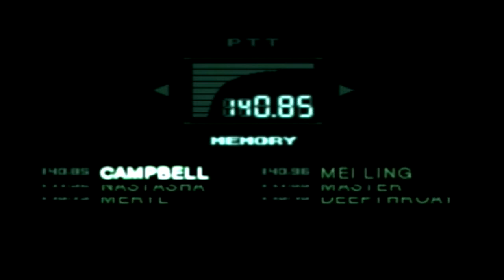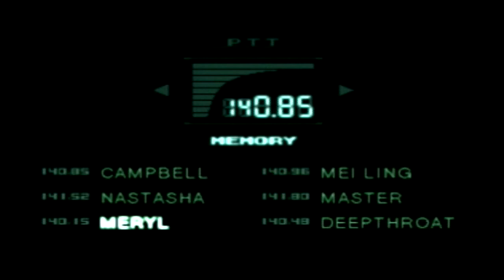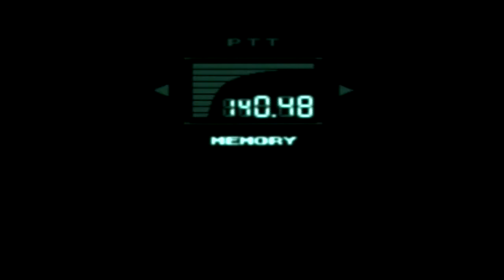Metal Gear Solid W/Commentary P.8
Part 8
Normal
PlayStation